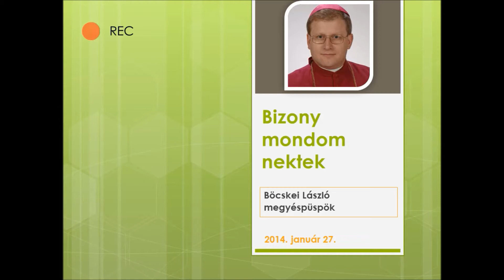"Bizony mondom nektek" - 2014. január 27.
Exc. Böcskei László Nagyváradi Római Katolikus megyéspüspök híveihez intézett buzdításai 2014. január 27.